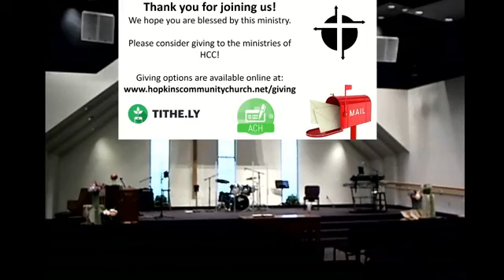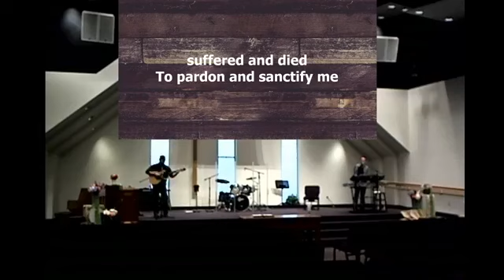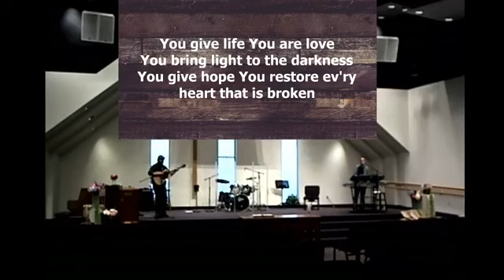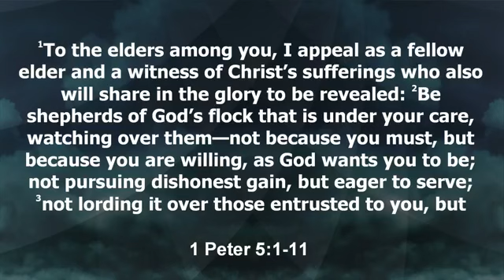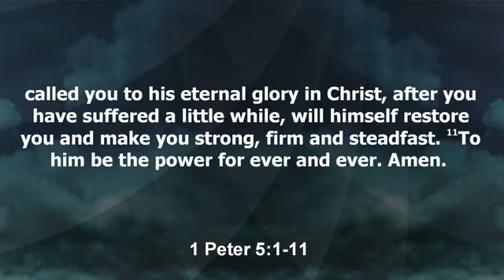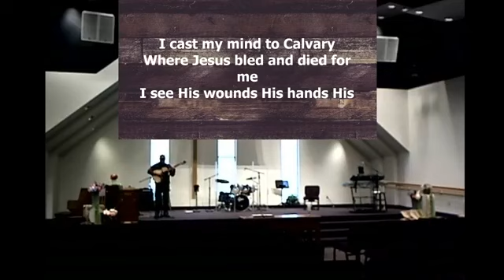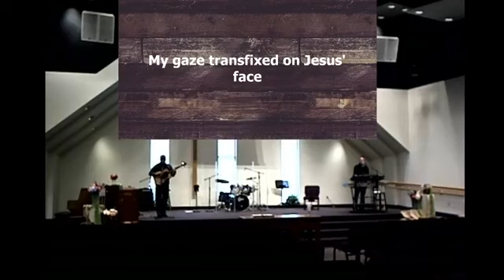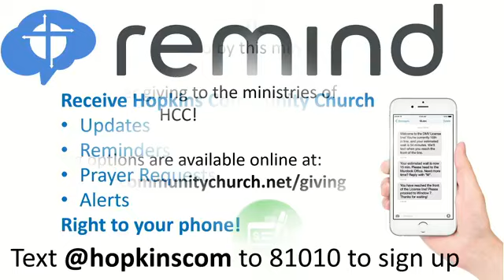1 Peter 5:1-11 "Casting Your Cares"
Drive-in Worship Service: May 17, 2020

All songs streamed with permission.  CCLI License #2279699